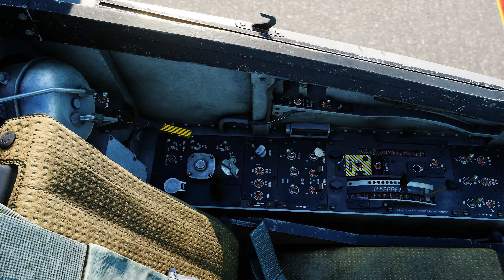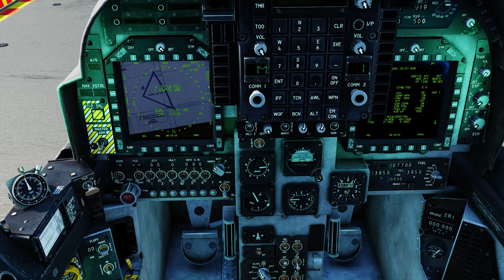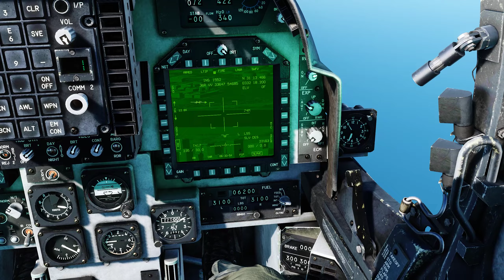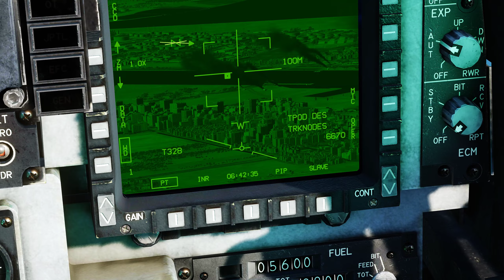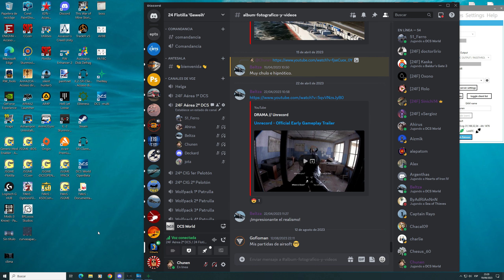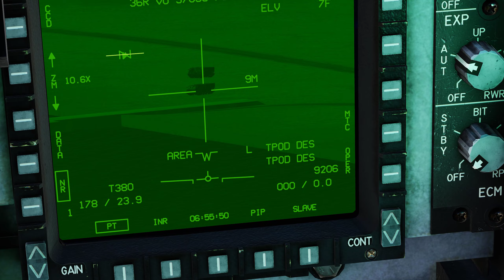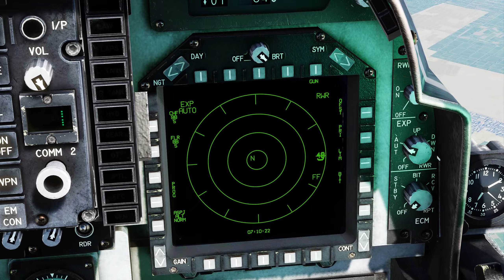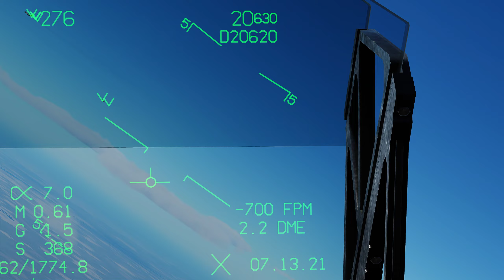DCS AV8B N/A Operación Horus Tarea 2 EL CANAL Mapa del Sinai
La inestabilidad de Oriente Medio se agrava por momentos. A la ya recurrente tensión entre Israel y los paises aledaños, se añade la ingerencia de fuerzas rusas en la zona.
La concentración de tropas egipcias mezcladas con tropas rusas en la frontera con Israel ha puesto en alerta a la OTAN y los países occidentales.
La fuerza naval española, encabezada por su buque insignia, el Juan Carlos I, ha sido desplegada en la zona para ponerse a las ódenes del mando principal de la OTAN.
TAREA02: EL CANAL
El primer paso de Egipto es colapsar el tráfico marítimo en el Canal de Suez. Unidades de artillería se han apostado en la entrada del Mediterráneo (marca en el mapa) amenazando a todos los barcos que transcurren por la zona.
Deben despejar  las instalaciones del canal de fuerzas hostiles.
Armamento: 2xAGM-122, 4xAGM-65L.
Misión escrita por Beltza.
Volamos Jota, Deckard, Chunen , Beltza,Ahirus y Ferro
Nuestra comunidad: